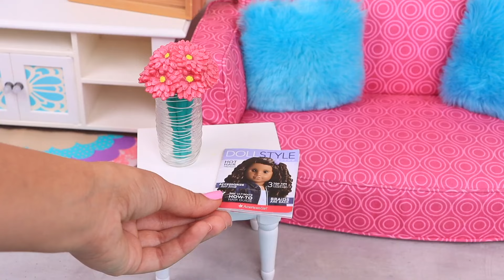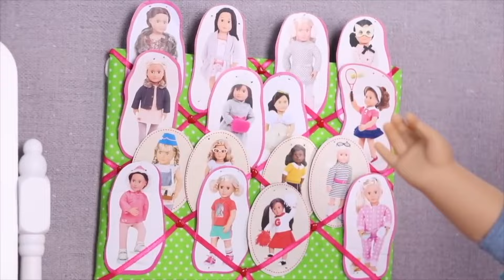Baby Doll hairstyling & beauty routines! Play Toys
AG Doll goes to the hair salon for wash and new styling and her friend gets face mask and other beauty routines with Baby Dolls.
Popular toddler videos on Play Toys Channel:
00:00 - Baby Doll hair styling & beauty routine
05:48 - DIY Doll hair style ideas
10:24 - Home Spa pedicure and manicure doll adventure
14:54 - Baby Doll candy make up salon
18:46 - AG Doll Face mask & bubble bath